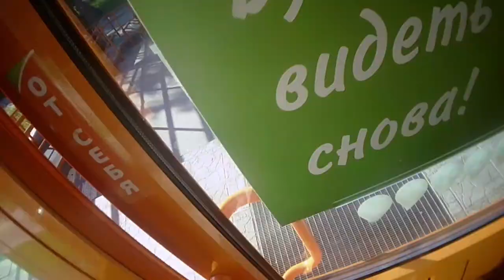RosteleKot - покатушки.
Скоро лето, и данное видео как раз в тему, скоро можно будет кататься на велосипедах, хотя есть не исключения катаются и зимой! Да вы ребята просто мужественные что ездите на великах зимой, да и транспорт позволяет.
Если видос зайдет будут продолжение =)
Подписываемся, комментируем, оцениваем. Ведь каждый труд должен оцениваться.
Спасибо!

А мы будем дальше снимать для вас интересную инфу которая вам понравиться!

ЗЫ: сделай репост данного видео пусть ваши друзья знают о нас.